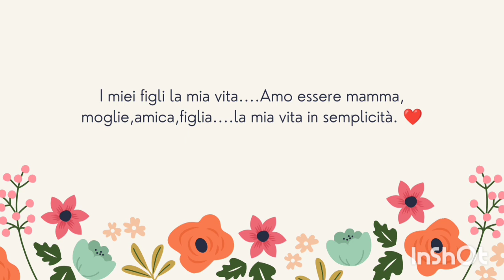Vi portiamo con noi nel giorno del NOSTRO SI🤍Il nostro matrimonio•Wedding Day• 19.09.2021🤍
Buongiorno 🌸

•Bentornati in un nuovo video, oggi dedicato a un primo video del nostro matrimonio avvenuto il giorno 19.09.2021❤️una data per noi davvero importante 🤍 inoltre troverete sempre video dedicati alla mia routine di semplice mamma con tre bimbi, due gemellini e un bimbo di sette anni, la mia nuova organizzazione per ciò che riguarda uscite, pomeriggi al parco,la casa e le pulizie, ovviamente ogni giorno è diverso perché va in base alle esigenze dei piccolini,ma piano piano stiamo trovando la nostra giusta organizzazione.

‼️I codici coupon esclusivi per voi (10% di sconto sull'obiettivo, 50% di sconto sulla montatura): Adriana*30‼️

Il codice"ADRIANASHOME" offre il 10%extra oltre al presente sconto sui poster* del sito di @desenio, valido entro​ il 6 settembre. *Esclusi i poster delle categorie «Handpicked/Poster Personalizzati» e le cornici»

 •Desenio si occupa di arredamento e design! La loro missione è semplice - arte da parete elegante e moderna per tutti. Dal 2010, anno della loro fondazione, sono cresciuti costantemente e oggi i loro negozi online sono disponibili in più di 30 paesi.
 •In Desenio troverai una vasta gamma di poster e accessori di montaggio come cornici, mensole per quadri, clip e ganci - spesso ispirati allo stile scandinavo. Troverai qualcosa per ogni stanza e ogni stile!

Ho inoltre collaborato anche con ZBANX, in particolare quest'oggi vi parlerò di un prodotto molto efficace per la puliziadeidenti a casa, ovvero l'irrigatore orale di cui vi posso fornire un codice sconto speciale.

Nome del prodotto: Irrigatore orale Oclean W1

Prezzo dopo il codice: $ 69,99 USD

👉Dopo averlo provato vi posso assicurare che regala una pulizia profonda ed elimina placca e residui di sporco che restano spesso fra i denti, un ottima alternativa quando non ci si può permettere la pulizia dei denti professionale. 👈